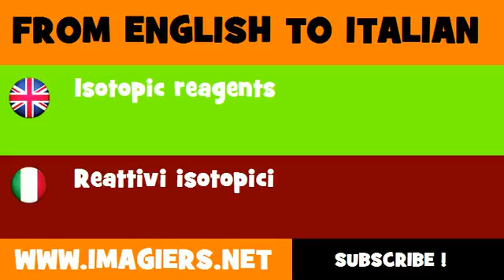FROM ENGLISH TO ITALIAN = Isotopic reagents